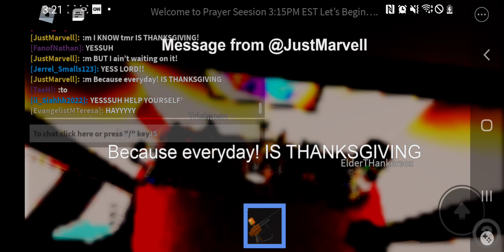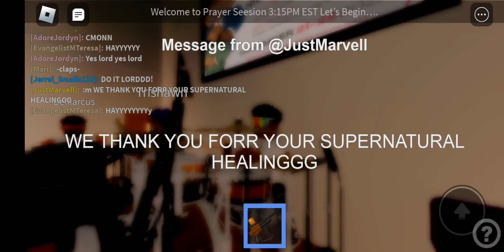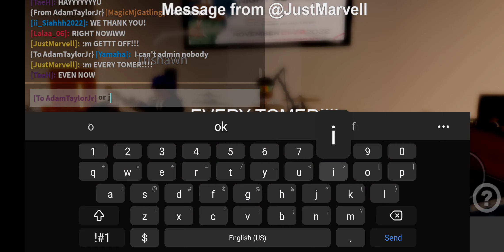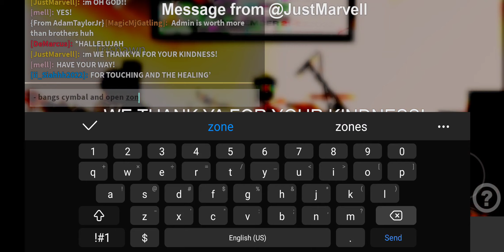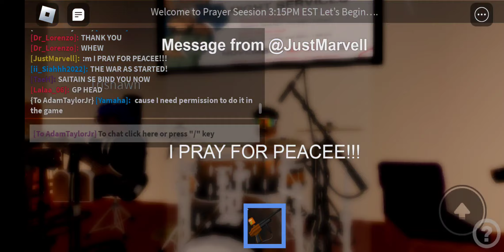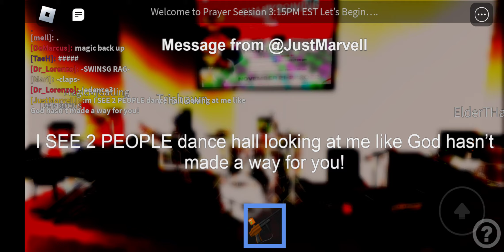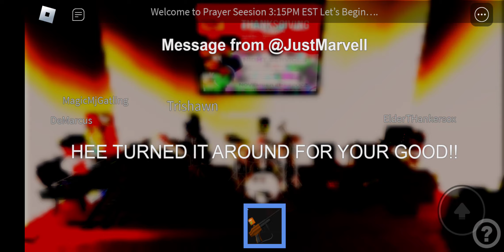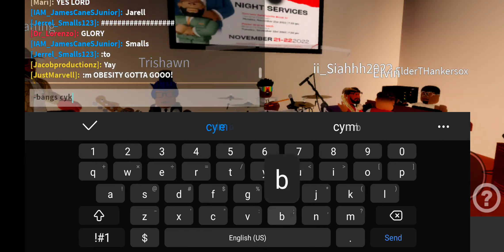P&W Ministries Part 1